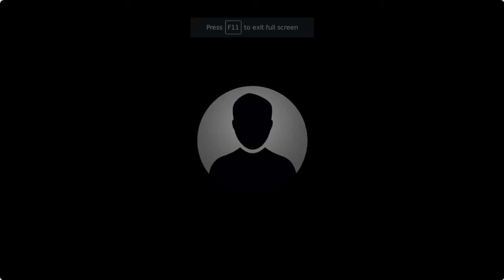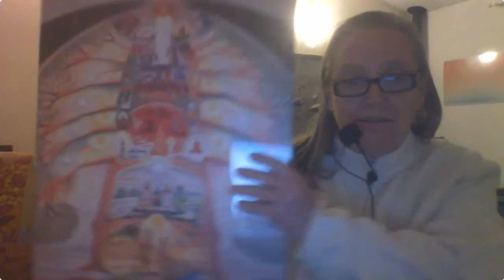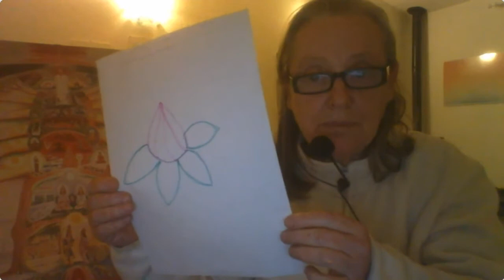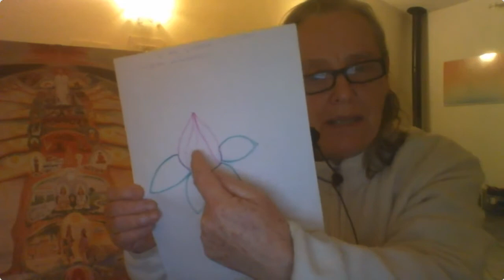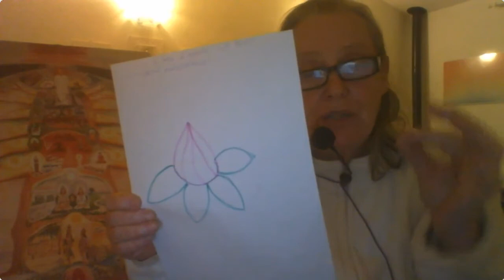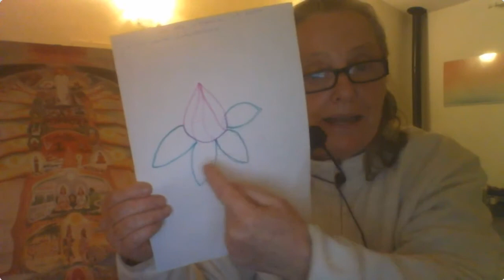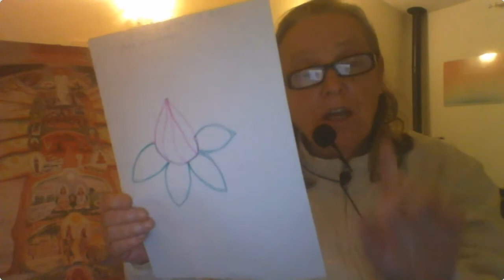Gocce di spiritualità, l'arte di essere raffinati, l'albero dell'umanità, con Virginia M. Quaglioni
Ogni seme contiene l'essenza raffinata per nascere, crescere, decadere. Un ciclo naturale che regola la vita. Come anima sono parte del seme dell'albero genealogico dell'umanità - con laboratorio creativo interiore e meditazione
altri canali youtube: bk san teodoro sardegna